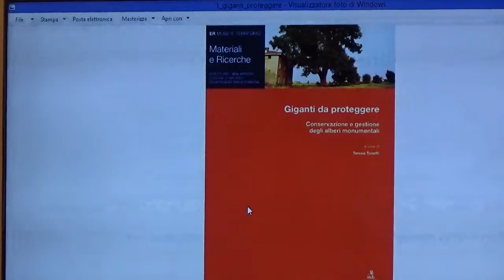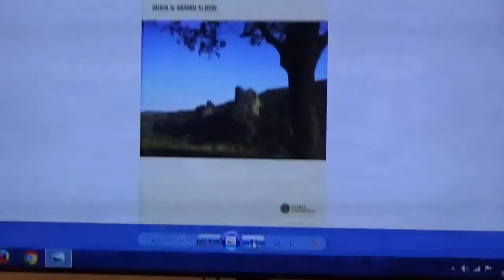Rosella Ghedini. Conoscenza, salvaguardia e valorizzazione degli alberi protetti in Emilia-Romagna